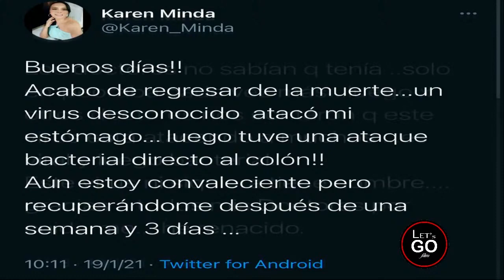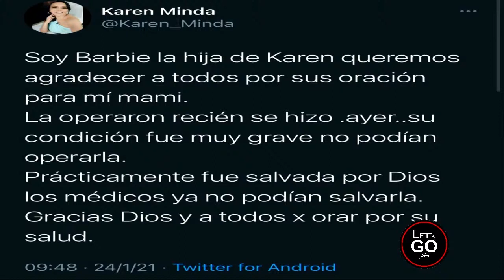KAREN MINDA ENFERMA😦